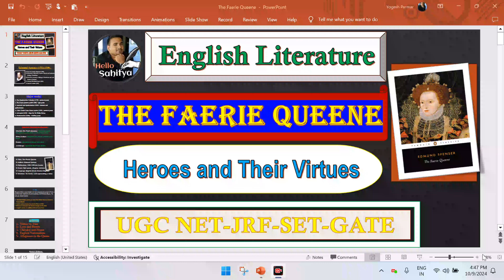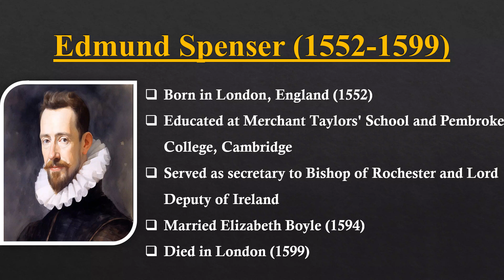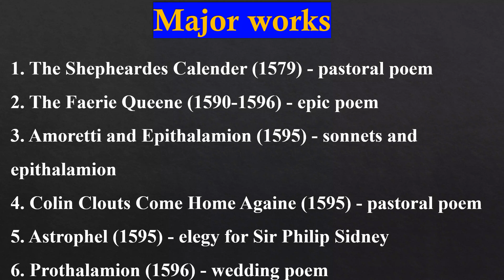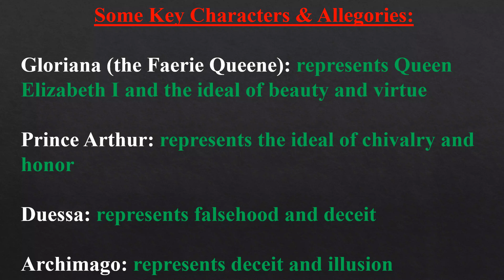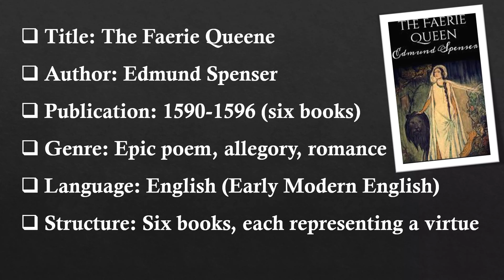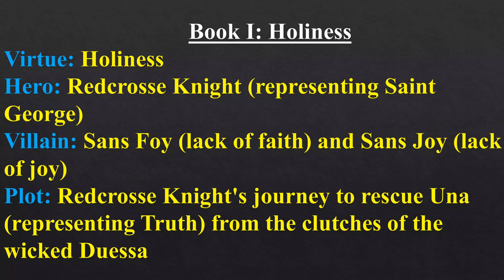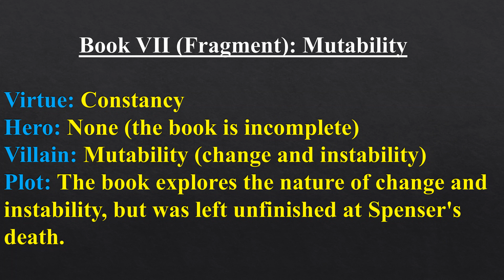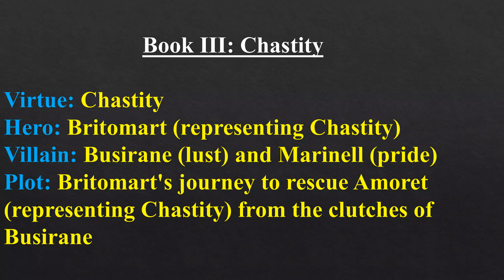Faerie Queene | Edmund Spencer | Books Heros and Their Virtues | UGC NET SET | Important MCQs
Edmund Spenser MCQs
The Faerie Queene MCQs
Spenser MCQs
IMP MCQs
Most Expected MCQs